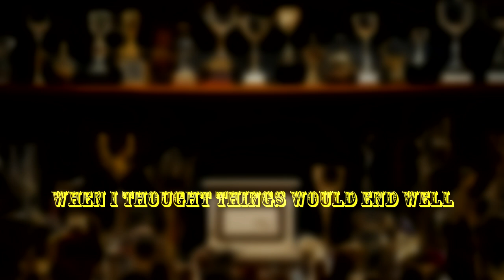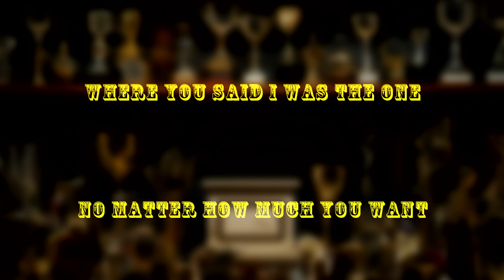ARIA RAE -PEDESTAL (blue mix)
ARIA RAE - PEDESTAL -

Young Girl, with stars in her eyes
Grew up and learned, how to despise
Strong bonds that end with broken ties
All lead her to her demise

I’m going down and slowly breaking
And I was so sadly mistaken
When I thought this would end well

Put me on your pedestal
Where your other trophies are
Just a prize
In your eyes
I won’t be shining for long

Where your pretty lies are from
No matter how hard you try
I won’t be what you’ve become

You see a shallow cover
Of what she’s tried to discover
Of who she is and what she wants
But its only a bribe and a taunt

Push me away
Then draw me back in
When will I learn
That theres no way to win?

You drag me along
And I just let you
Maybe my patience
Wasnt much of a virtue

Where you said I was the one
No matter how much you want
I’m not who you thought I was

Shining like a thousand stars
No matter how nice it seems
The spotlights only chasing cars.